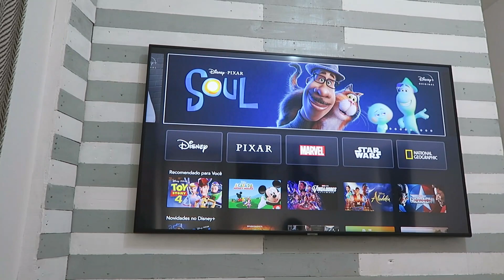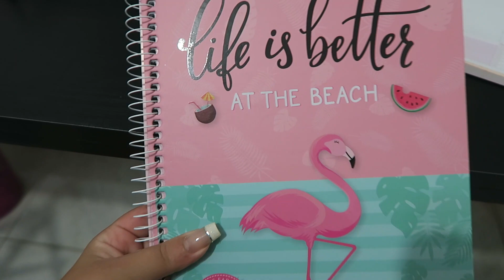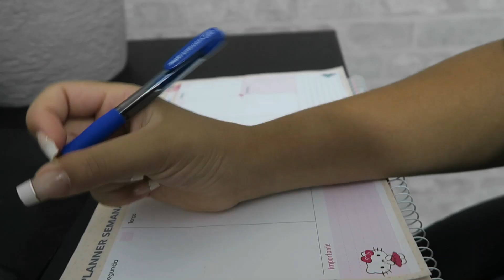VLOG FIZEMOS PASTEL, MOSTREI NOSSO DOMINGO + PLANEJAMENTO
Estou tentando me organizar e voltar a rotina de gravar mais vlogs aqui pro canal, peço paciência passei muito tempo sem gravar, confesso que preciso me acostumar novamente, mas farei o possível e o meu melhor ♥️🥰

Me sigam no Instagram e fiquem mais pertinho de mim no dia a dia ♥️ @CAMIILA.BARBOZA

Câmera que uso: canon g7X